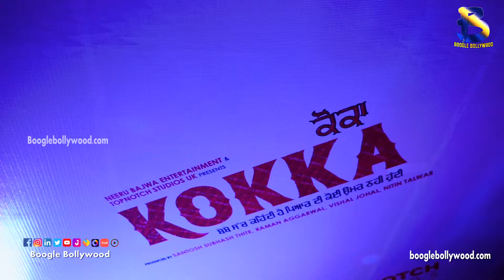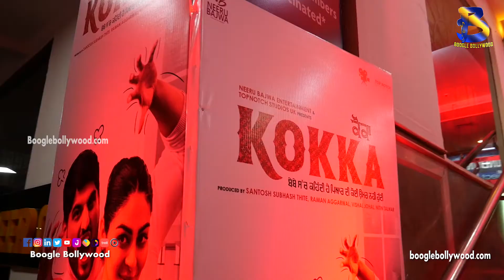KOKA Movie Primer Gurnam Bhullar, Neeru Bajwa, Sunanda Sharma, Kulwinder Billa I Boogle Bollywood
Copyrights@BoogleBollywood